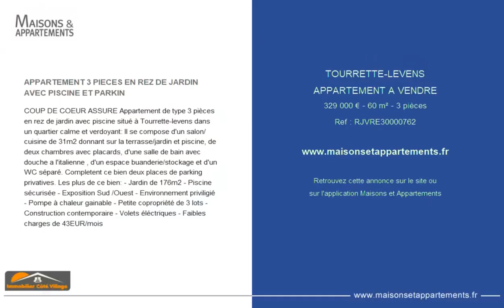TOURRETTE-LEVENS - APPARTEMENT A VENDRE - 329 000 € - 60 m² - 3 pièce(s)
Référence : RJVRE30000762

APPARTEMENT 3 PIECES EN REZ DE JARDIN AVEC PISCINE ET PARKIN

COUP DE COEUR ASSURE Appartement de type 3 pièces en rez de jardin avec piscine situé à Tourrette-levens dans un quartier calme et verdoyant: Il se compose d'un salon/cuisine de 31m2 donnant sur la terrasse/jardin et piscine, de deux chambres avec placards, d'une salle de bain avec douche a l'italienne , d'un espace buanderie/stockage et d'un WC séparé. Completent ce bien deux places de parking privatives. Les plus de ce bien: - Jardin de 176m2 - Piscine sécurisée - Exposition Sud /Ouest - Environnement priviligié - Pompe à chaleur gainable - Petite copropriété de 3 lots - Construction contemporaire - Volets éléctriques - Faibles charges de 43EUR/mois

Cette annonce vous est proposée par l'agence Immobilier Côté Village

|2786553|